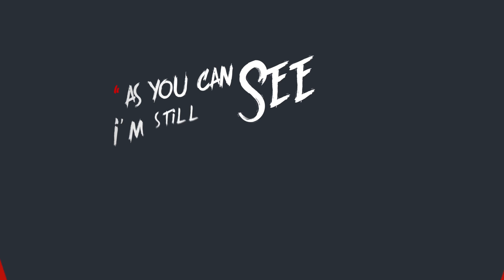9on69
Terrell - 9on69
Beat Production by Tantu Beats
Video production by Lyricvids.com